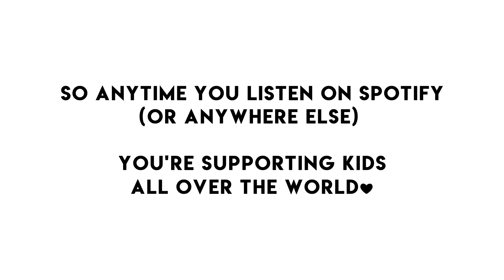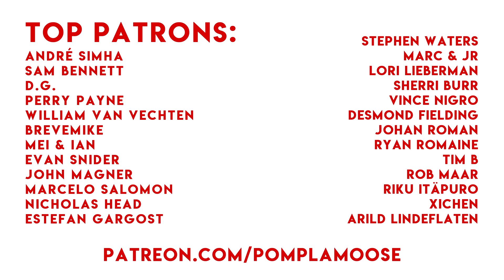Sleigh Ride // POMPLAMOOSE Christmas Song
This is one of those Christmas songs that makes you want to get up and dance. Go ahead. You have my permission.

A cover of Sleigh Ride by Pomplamoose

CREDITS

Lead Vocals: Nataly Dawn
Keys: Jack Conte
Guitar 1: Brian Green
Guitar 2: Spencer Handley
Bass: Nick Campbell
Background Vocals (left): Loren Battley
Background Vocals (right): Sarah Dugas
Sleigh bells/clip-clops: Ben Rose
Extra percussion/tubular bells: Jose Perez
Trombone: Vikram Devasthali
Sax: Morgan Jones
Trumpet: Mike Rocha

Engineer: Tim Sonnefeld
Mixing/Mastering: Caleb Parker
Cinematography/Editing: Ricky Chavez

Recorded at Redstar Recording in Los Angeles.